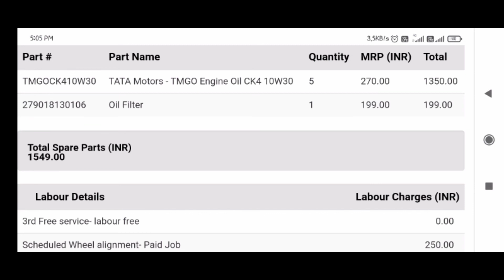Intra V20, 30 service schedule ll warranty Time ll Service Cost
Join Us:-